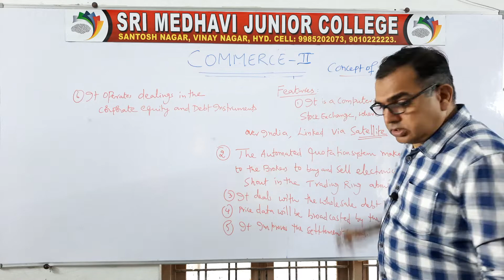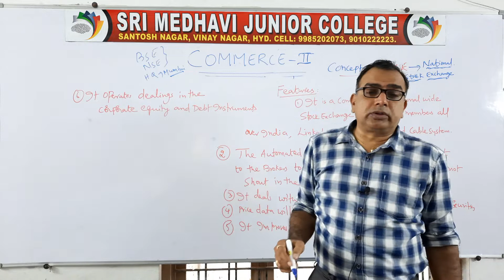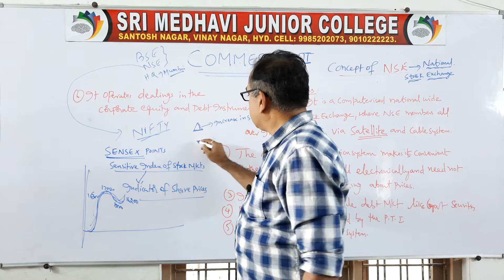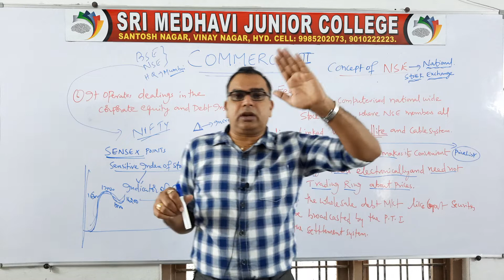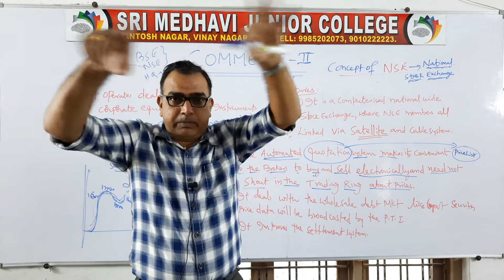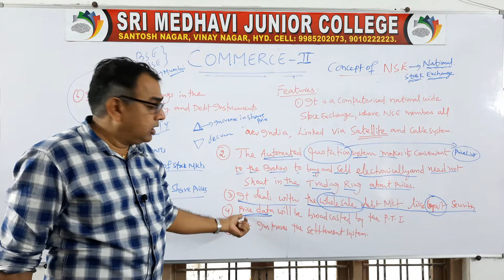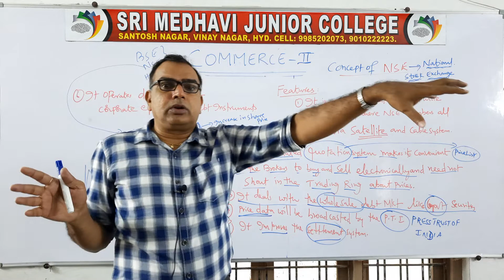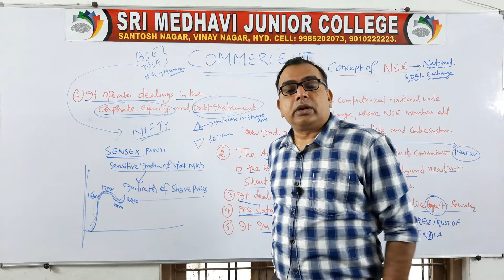24 JULY 2021 CONCEPT OF NATIONAL STOCK EXCHANGE